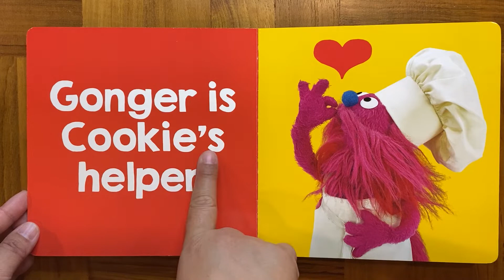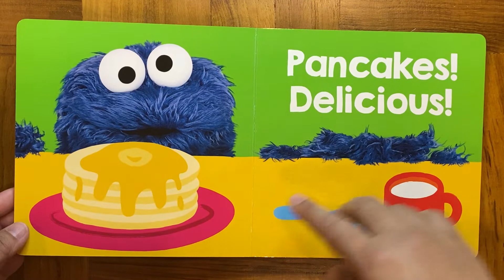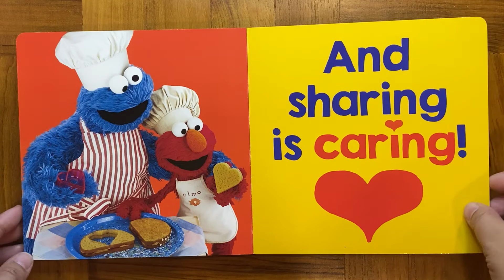Mama reads "Cookie Monster’s Foodie Truck" by Sesame Street [Read Aloud Children’s Book]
Cookie Monster has a foodie truck!